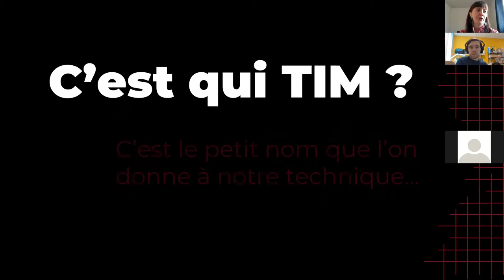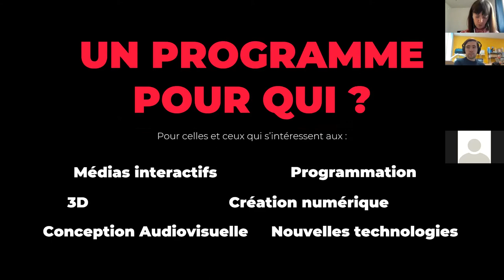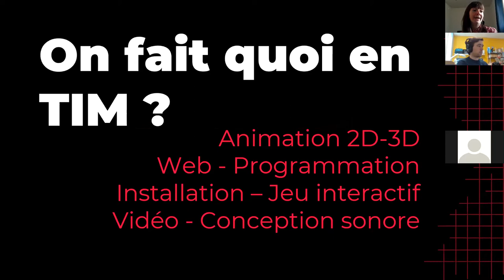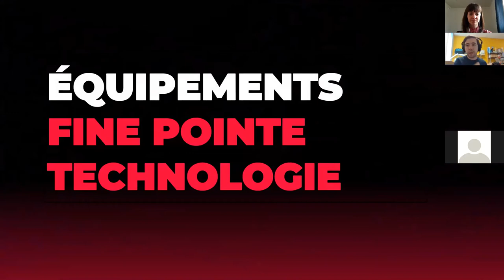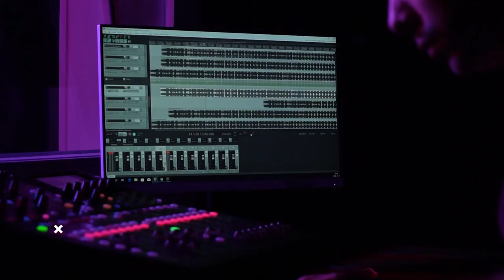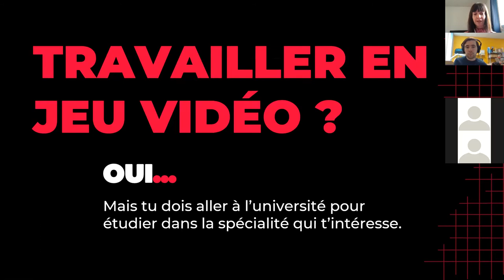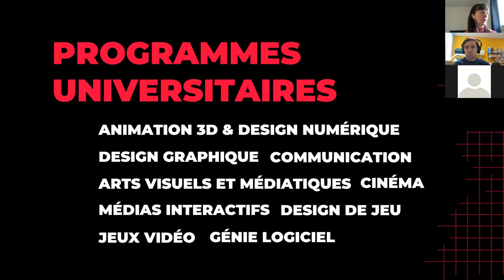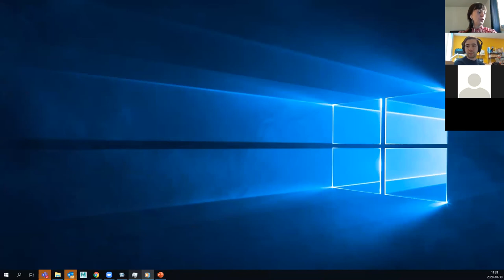582.A1 - Techniques d’intégration multimédia au Collège Montmorency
Présentation du programme avec Charlène Gilbert, enseignante et Cédrik Malenfant, technicien en travaux pratiques dans le programme 582.A1.

Rediffusion de la conférence en direct à la première édition du Salon virtuel de l’étudiant le 30 octobre 2020.